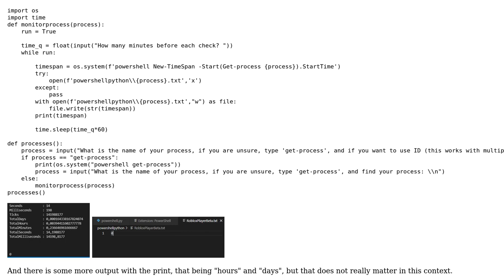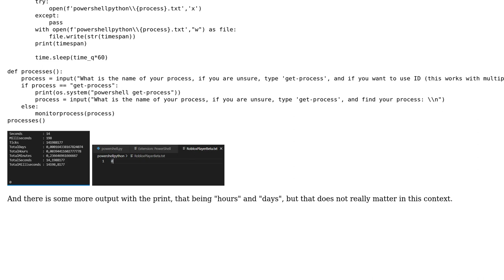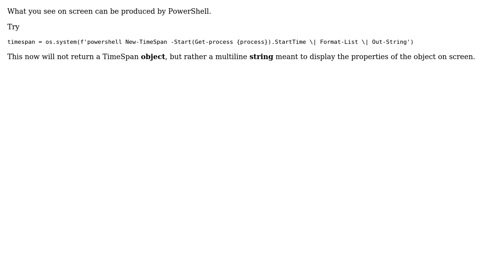How to write powershell output to file? [Python]? (2 Solutions!!)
How to write powershell output to file? [Python]?

With thanks & praise to God, and with thanks to the many people who have made this project possible! | Content (except music & images) licensed under CC BY-SA | Music | Images & others | With thanks to user Theo user NoteSalad user furas and the Stack Exchange Network Trademarks are property of their respective owners. You are responsible for your own actions.